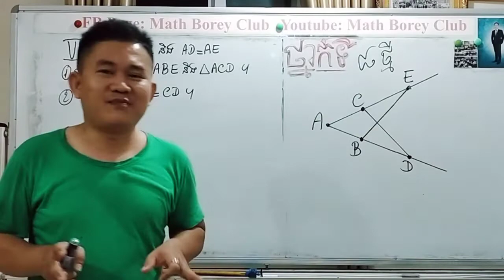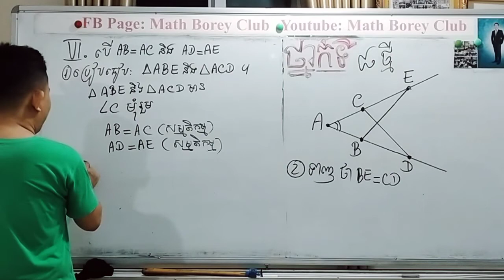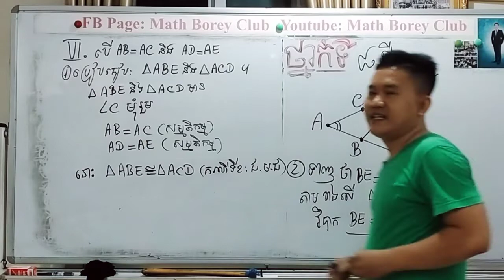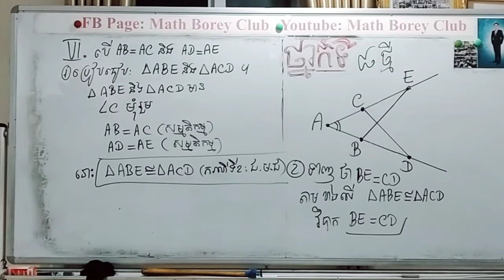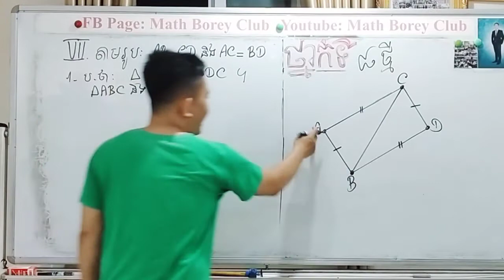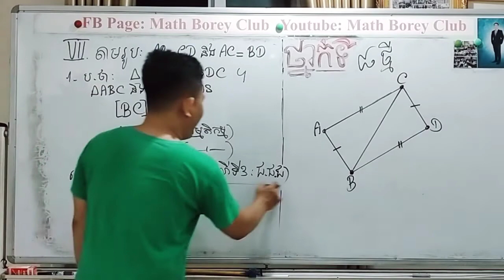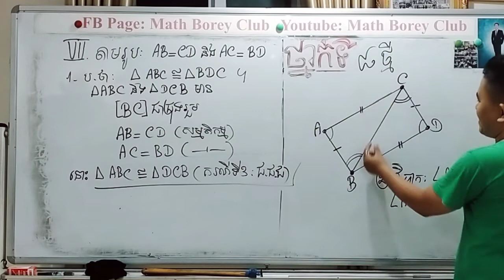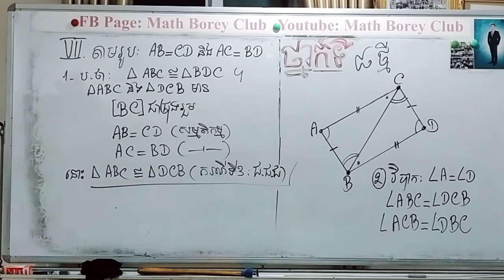ថ្នាក់ទី៨ ថ្មី លំហាត់ករណីប៉ុននៃត្រីកោណ